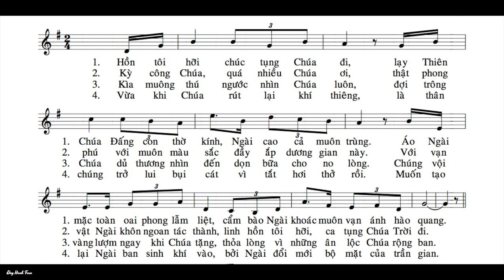Lễ Chúa Giêsu Chịu Phép Rửa Năm C - Thánh Vịnh 103 - Kim Long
CN 13 tháng 1, 2019. Link bài hát PDF
The Baptism of the Lord
Lectionary: 21
Responsorial Psalm PS 104:1B-2, 3-4, 24-25, 27-28, 29-30
R. (1)  O bless the Lord, my soul.
John said: One mightier than I is coming; he will baptize you with the Holy Spirit and with fire.